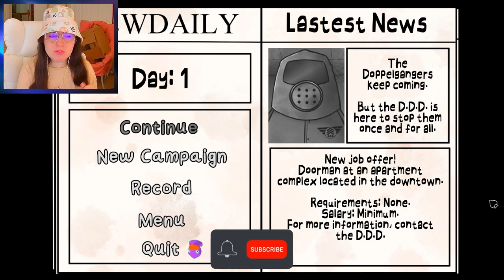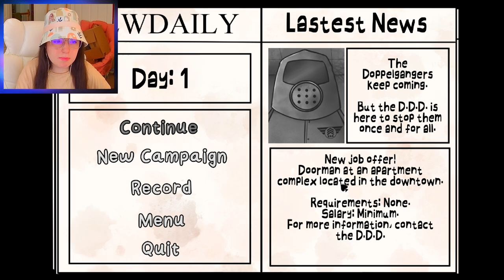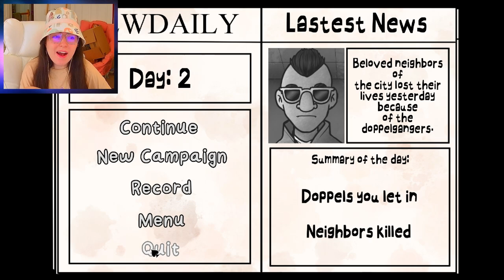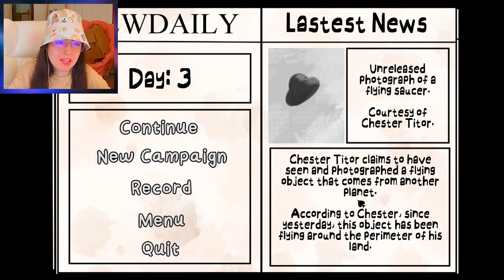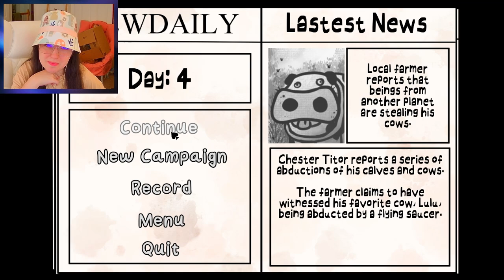Campaign Mode Is Here!! •|• That's Not My Neighbor [Campaign Mode] - 1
Campaign mode has finally launch and we are hired as the doorman!